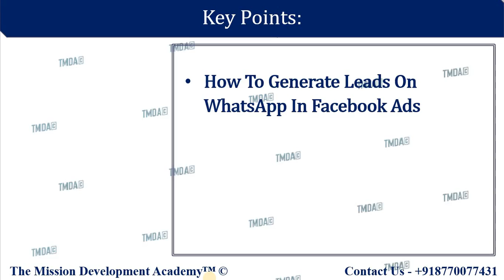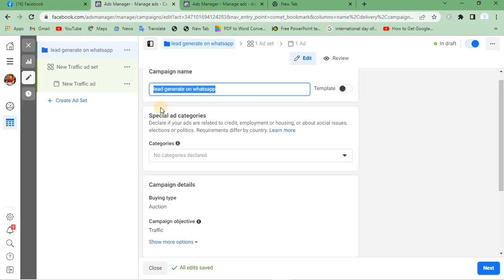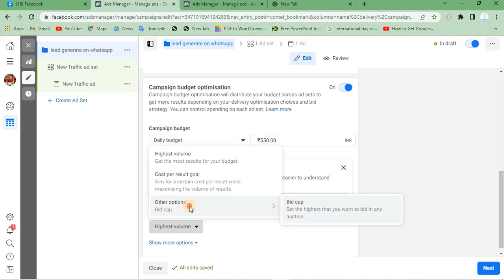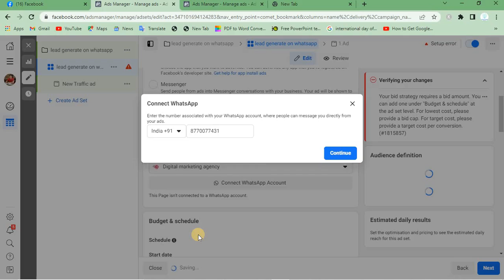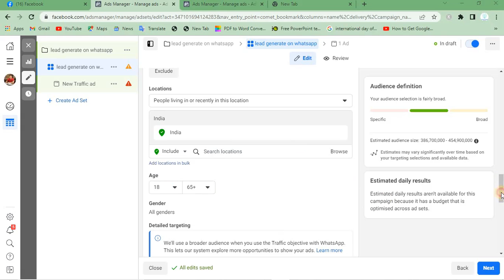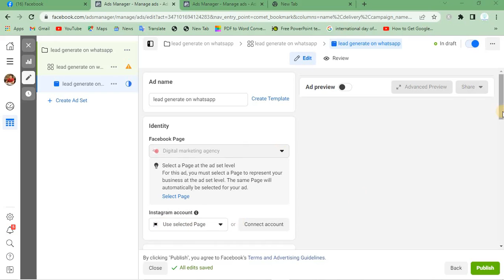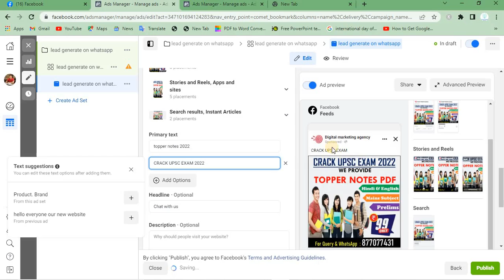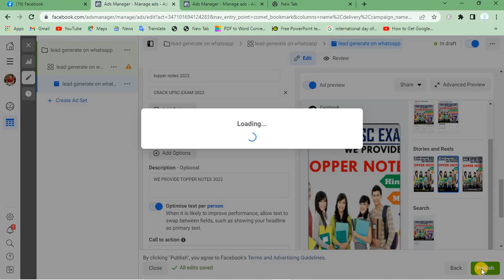HOW TO GENERATE LEADS ON WHATSAPP IN FB || FACEBOOK ADS COURSE || 58 || DIGITAL MARKETING ||TMDA